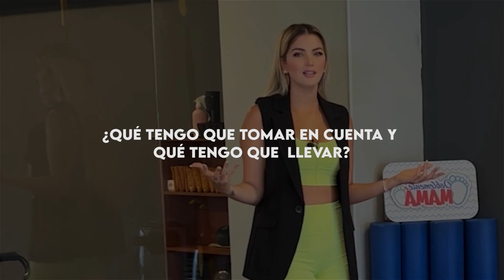HABLEMOS DE PILATES - DOBLEMENTE MAMÁ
MYRIAM ( BARBIE ) ABREU

THAYEN VALBUENA